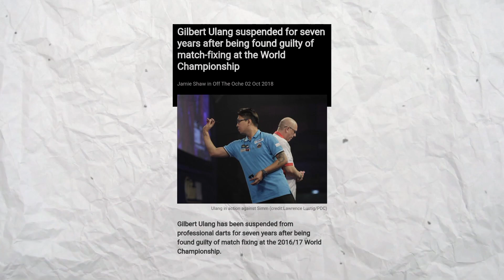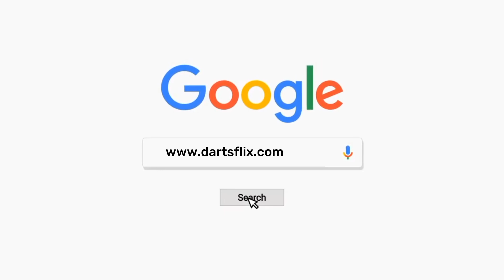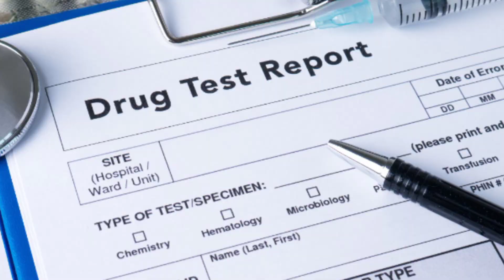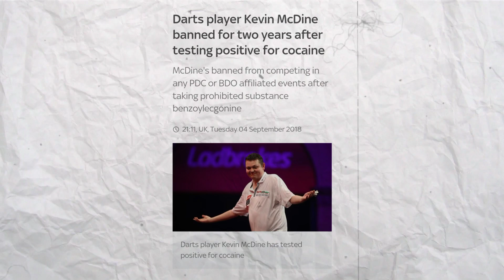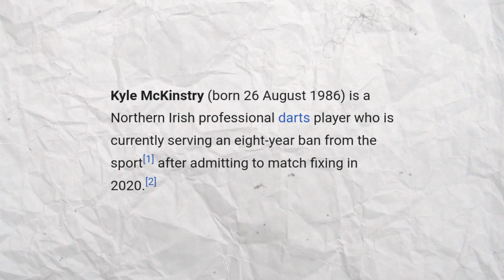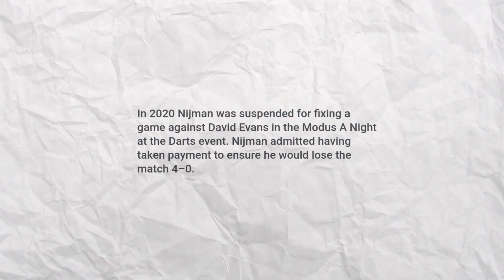Most Disrespectful Stories in Darts History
In this video, we show you which major darts players have been banned and for what reason. Almost every major darts player has been banned at some point, you won't believe the reason behind it!